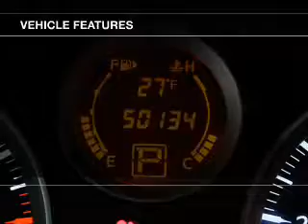2012 Nissan Sentra - Ithaca NY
Year: 2012
Make: Nissan
Model: Sentra
Trim:
Engine: 2.0 L, 4 cylinder
Transmission:
Color: White
Mileage: 50136
Address:
Route 13